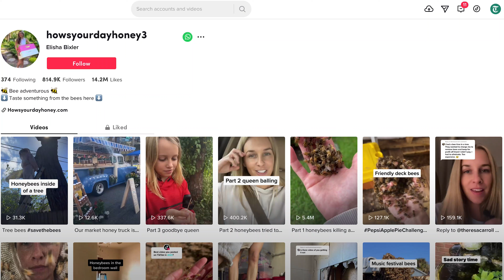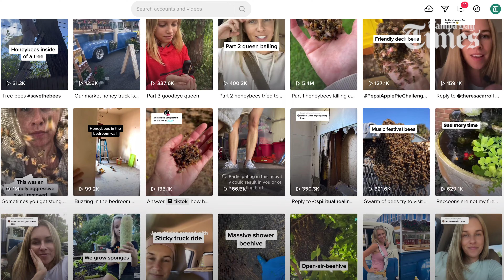Meet Elisha Bixler, a lover of bees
Elisha Bixler, a professional beekeeper, started her own business How’s Your Day Honey three years ago.

She offers bee removal and relocation services in the Tampa Bay area. Once the bees have been removed, she takes them to one of her apiaries, where she rehabilitates them.

Bixler's interest in bees began with a connection to nature. She spent her younger years playing outside and in plant nurseries.

She gained nationwide attention after uploading a TikTok that went viral about honey balling. Through her videos, she tries to educate viewers about beekeeping and caring for bees.